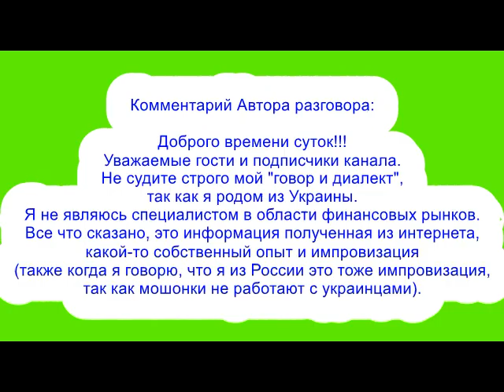✅ Разговор с мошонкой с фамилией Кунис и с ее тупорылым собратом / мошенники звонят по телефону